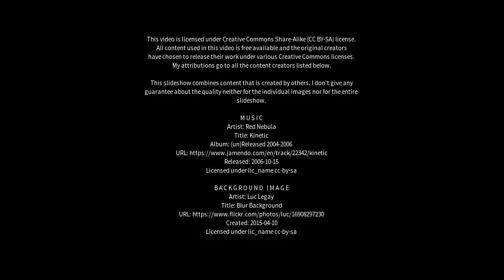Best places to visit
Best places to visit - Kamenica (Kosovo) Best places to visit - Slideshows from all over the world - City trips, nature pictures, etc.